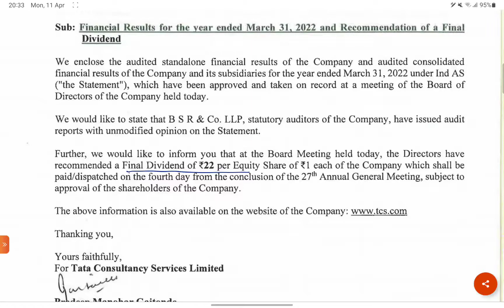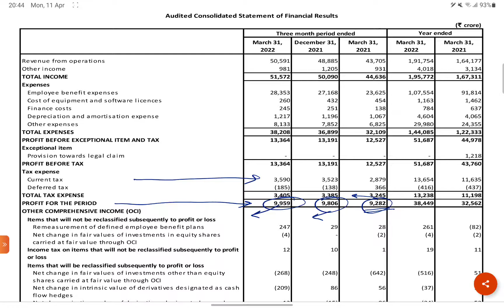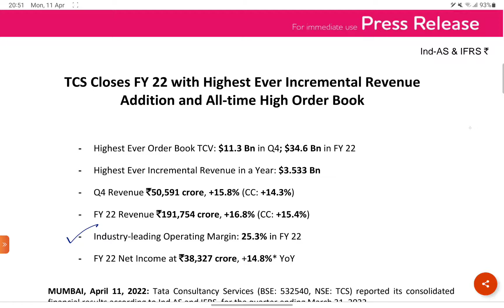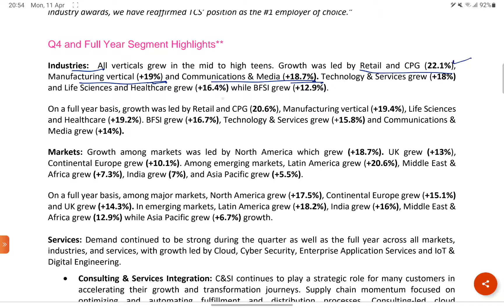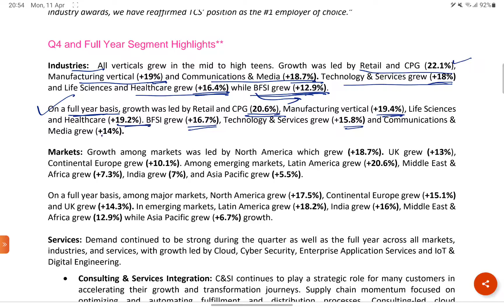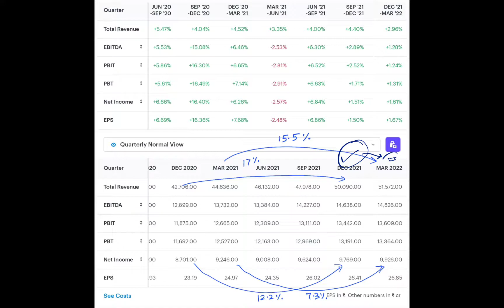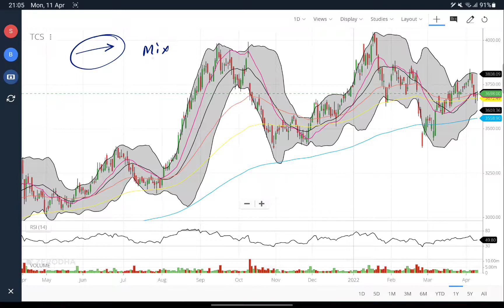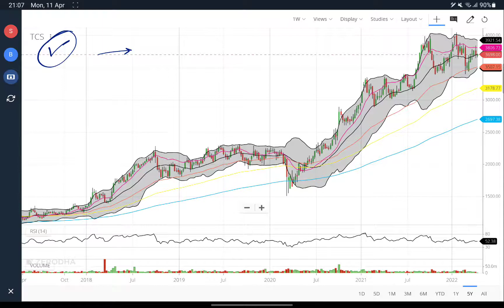TCS Q4 RESULT OUT | DETAILED ANALYSIS | DIVIDEND ANNOUNCED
TCS Q4 RESULT OUT
TCS DIVIDEND ANNOUNCED